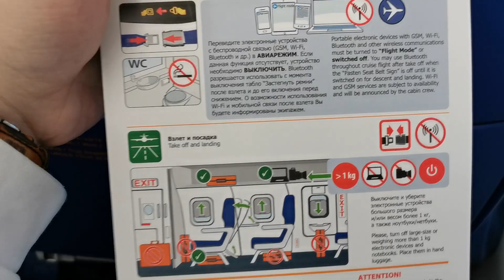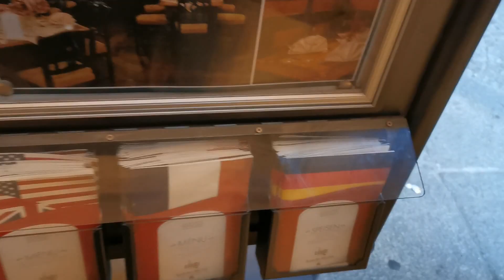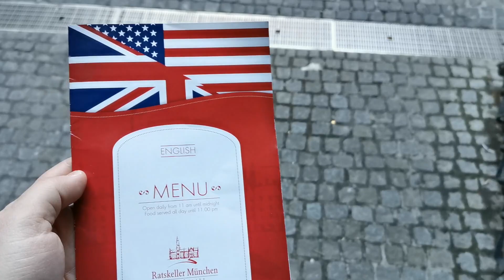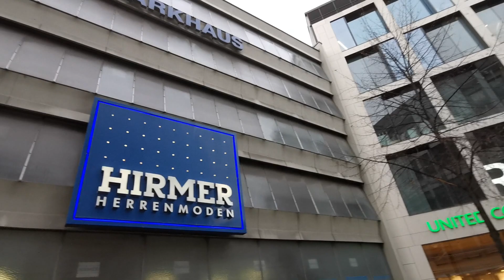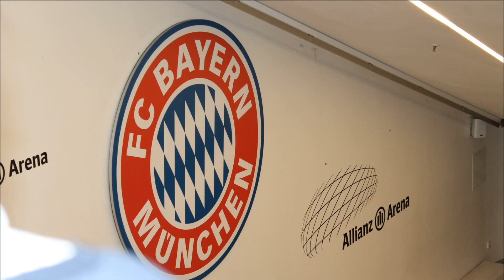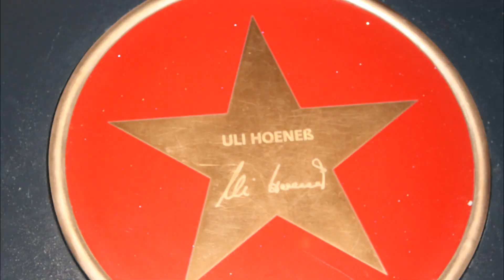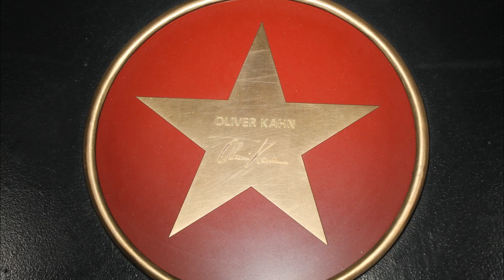Бавария 2020, часть 1, Мюнхен. Drobek on the road #13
Дорога до Мюнхена 2 января 2020 года.

Знакомство со столицей Баварии, советы по транспорту, покупка, питанию и возврату НДС.